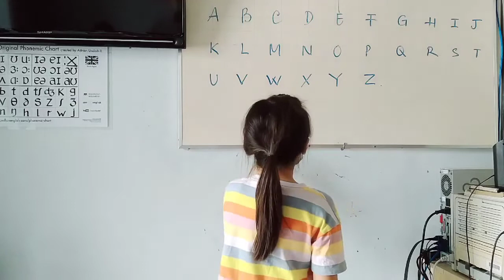English for children